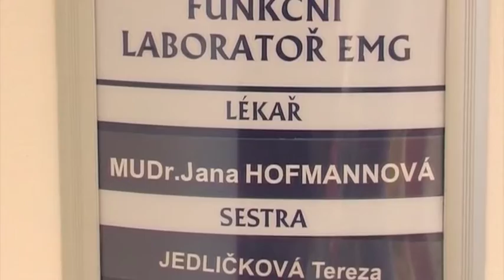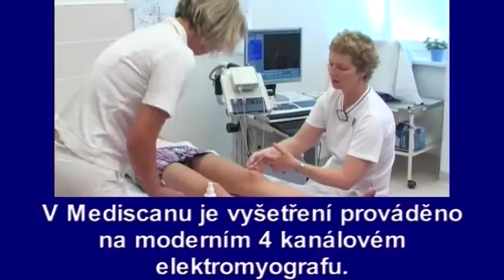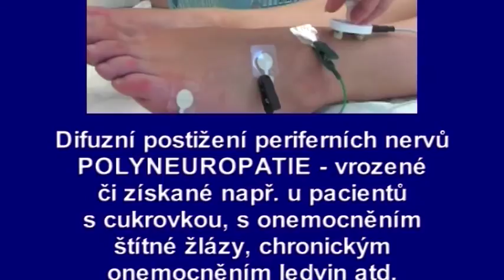Elektromyografie – Affidea Praha